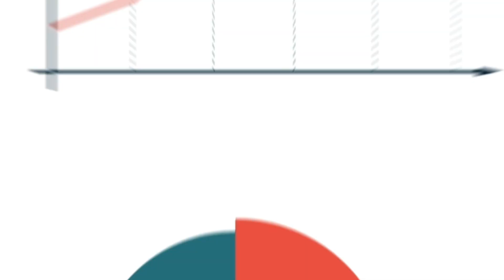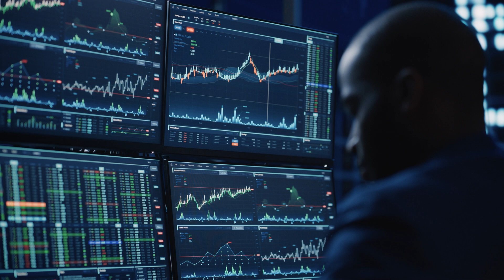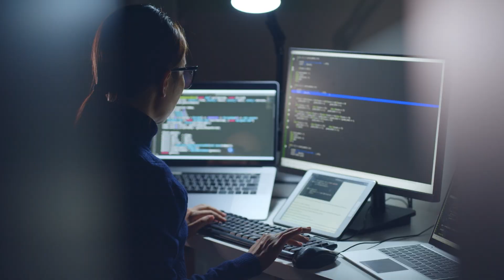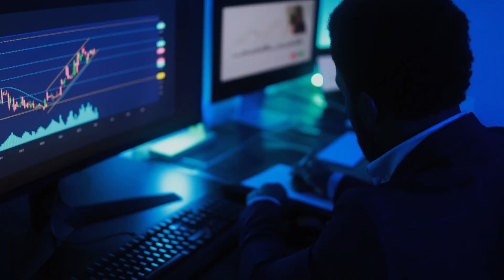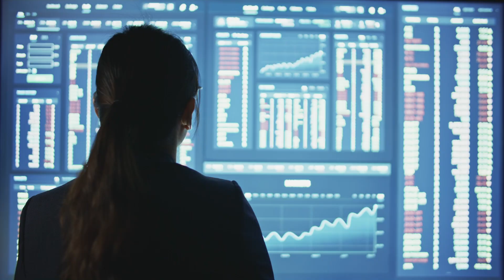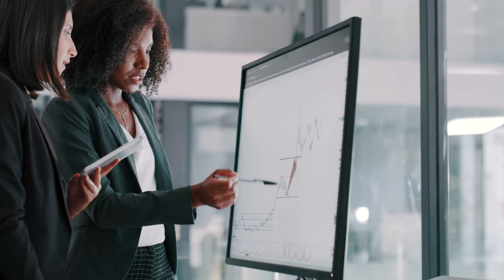Marshall Minds Ep. 1: “Do teams reduce biased beliefs in the stock market?”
Kristy Jansen, assistant professor of Finance and Business Economics, compares behavioral biases in team-managed funds with the biases displayed in solo-managed funds. Jansen found that U.S. equity fund managers make less biased decisions when working in teams.